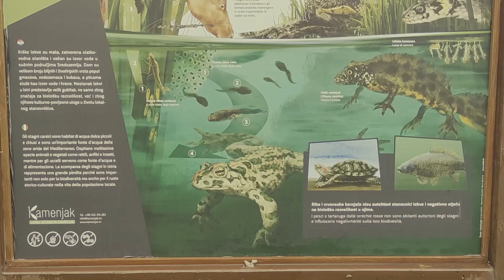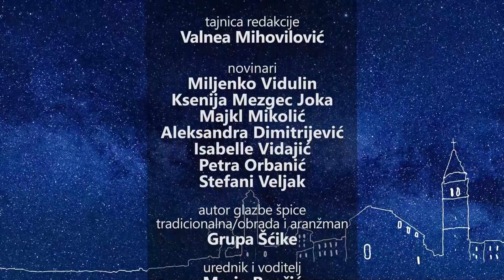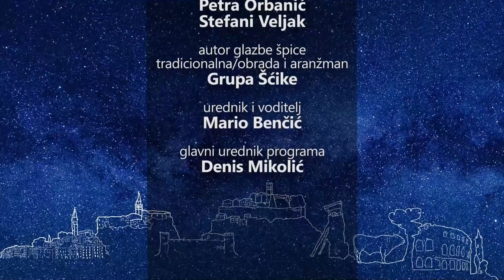Trajnaninenanj 9.03.2024. 2/2